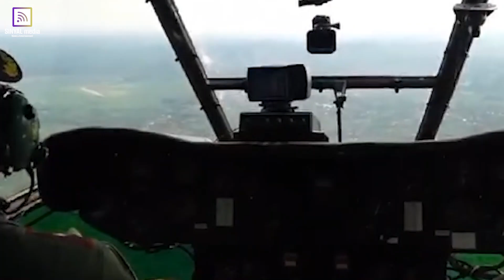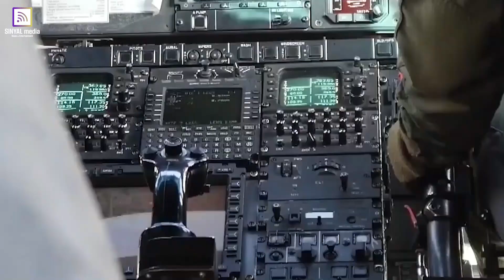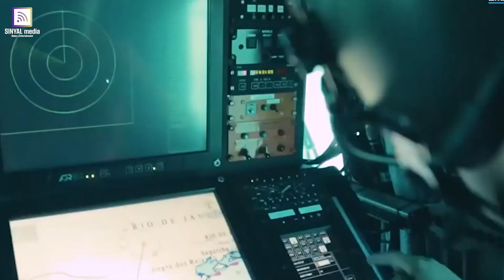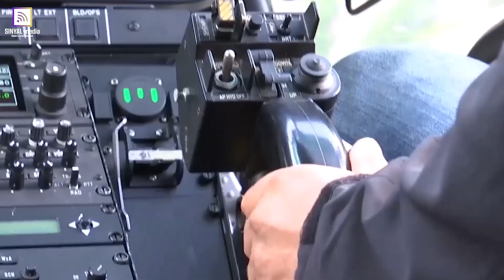Apa Kelebihan Helikopter H225M sebagai Pengganti Puma SA-330?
Sebagai helikopter pengangkut pasukan, H225M mampu mengangkut 28 prajurit dalam satu kali angkut, sedangkan sebagai helikopter VIP dapat mengangkut 8-12 perwira.